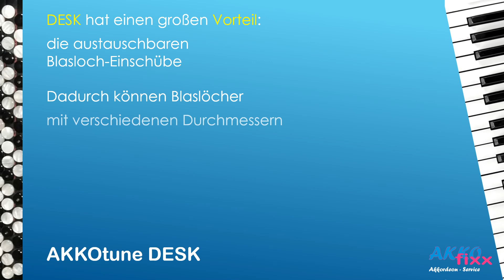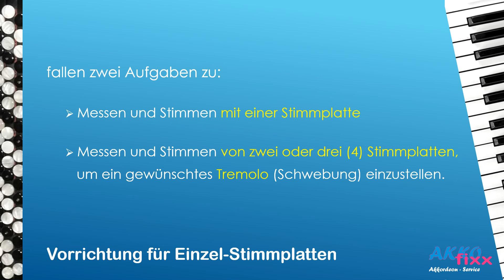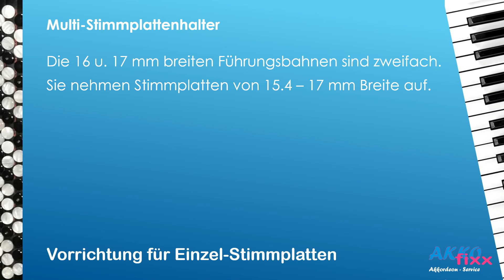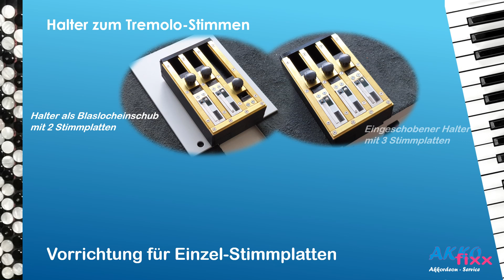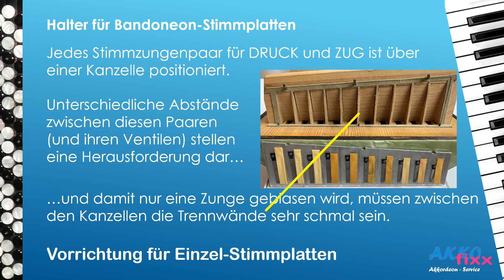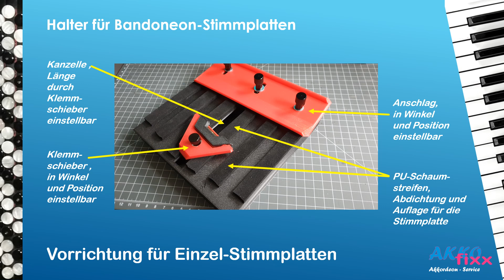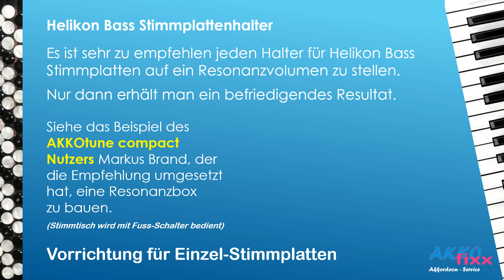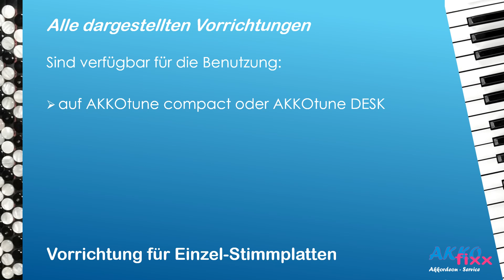AKKOtune Einzelstimmplattenhalter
Einzel-Stimmplatten brauchen spezielle Vorrichtunge, um sie korrekt zu halten und anzublasen. Wenn dann noch die Möglichkeit besteht, die Zungen zu stimmen, ohne die Platte aus der Vorrichtung zu nehmen, ist es der perfekte Stimmplattenhalter für Einzel-, Helikon, Danboneon- oder Konzertina-Stimmplatten.